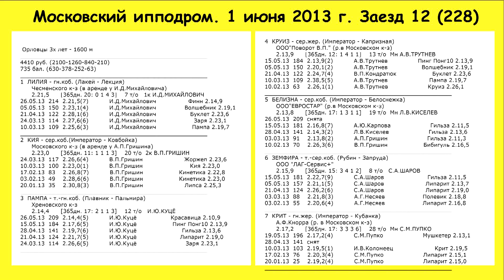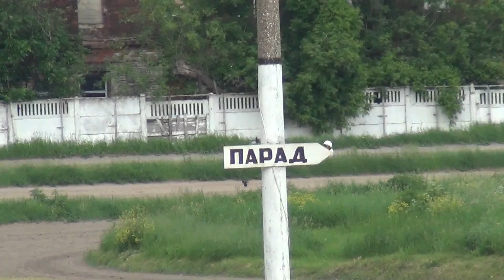Московский ипподром. Бега. 01.06.13. Заезд 12(228)